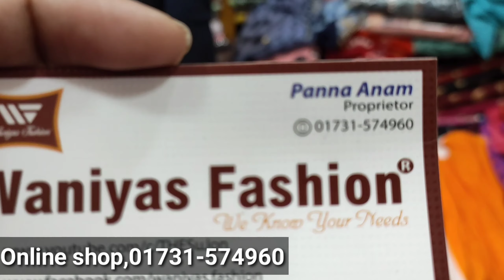অসম্ভব সুন্দর রুচি সম্মত কিছু বুটিক্স কালেকশন দেখুন/বাংলাদেশের যেকোন প্রান্ত থেকে কিনুন ঘরে বসে।